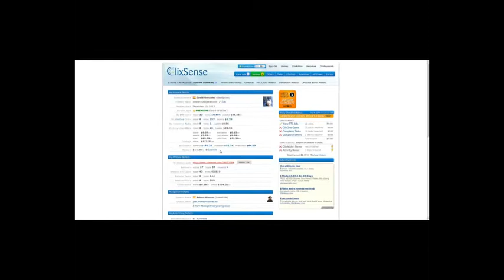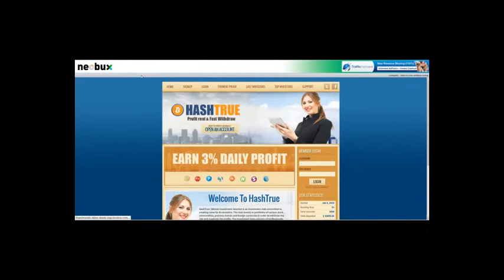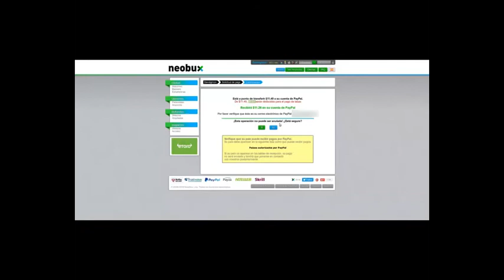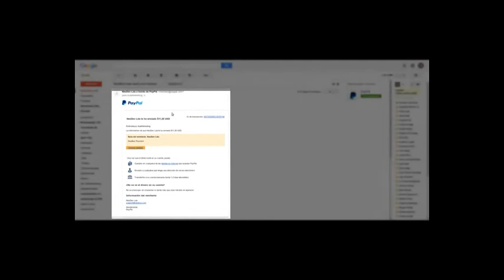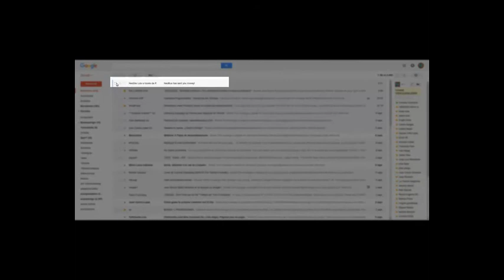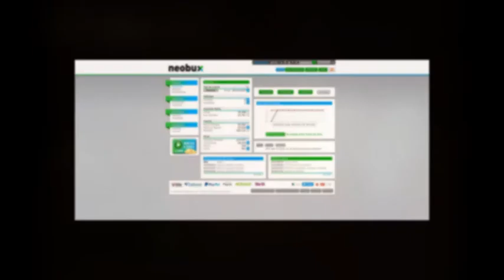Cobro en Clixsense y Neobux al Mismo Tiempo Gana Dinero Desde Casa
Demuestro como retiro dinero a mi cuenta de Paypal desde Clixsense y Neobux en directo. Algunas explicaciones sobre el funcionamiento de estas dos páginas de pago por click.